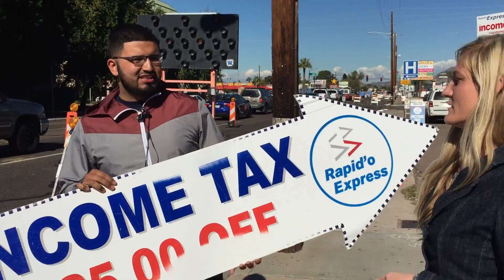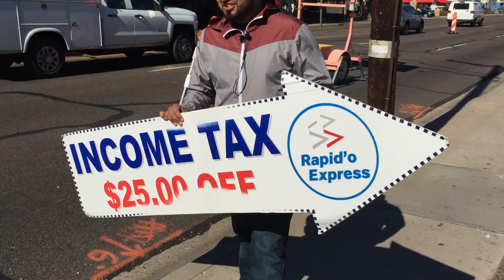The amateur sign flipper